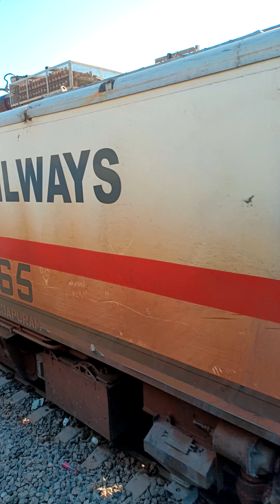Kochuveli Express | Hosur to Bangalore | Bengaluru